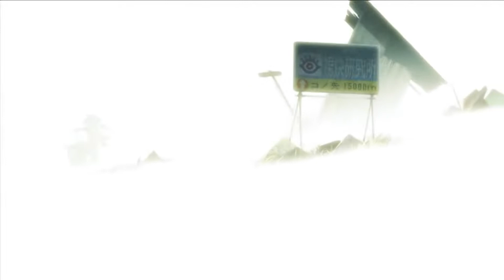beyond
credit to star media i guess for the clip they partially blocked my video

FREE FOR NON PROFIT HMU ON IG @surrealdrank IF U TRYNA COP

guaranteed to make ur ears bleed due to the bad mixing